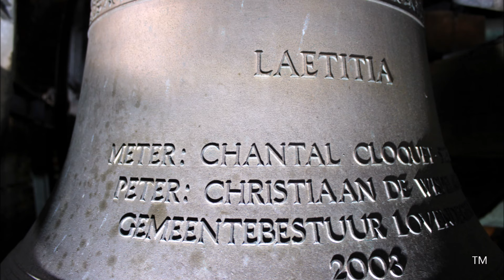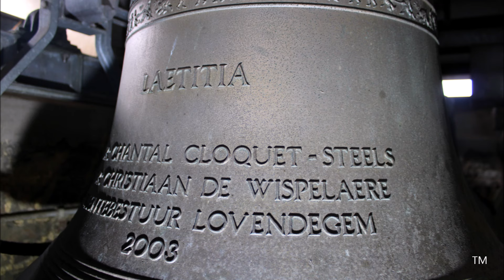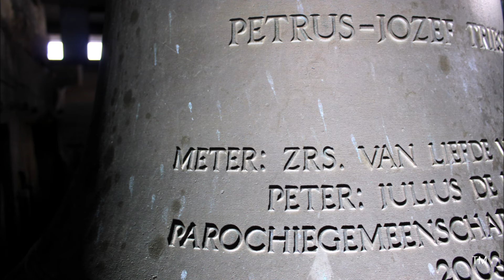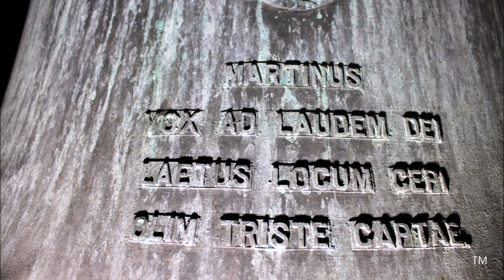Lovendegem, Sint-Martinuskerk, klokken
Lovendegem (België, Oost-Vlaanderen)

Een voorstelling van de drie luidklokken van de Sint-Martinuskerk te Lovendegem, een deelgemeente van Lievegem.
Tonen: f1, as1, bes1 (Te Deum-motief).

00:00 Foto's van de kerk
00:28 Klokken 2 & 3
02:35 Foto's klok 3 / 03:31 luiden klok 3
05:10 Foto's klok 2 / 05:56 luiden klok 2
07:47 Foto's klok 1 / 08:38 luiden klok 1
10:47 Foto's van het uitzicht uit de toren
11:27 Luiden van de drie klokken (volgelui)

2) Petrus-Jozef Triest, as1 (la-b)
Gewicht: ca. 570 kg
Gegoten in 2003 door Eijsbouts te Asten (NL).

3) Laetitia, bes1 (si-b)
Gewicht: ca. 400 kg

Tijdens de godsdienstoorlogen ging de toen aanwezige klok verloren. Pas in 1714, na de herstelling van de kerktoren, kwam er een opnieuw een klok. Ze werd geschonken door baron Gillis Dons de Lovendeghem en was gegoten in 1483. Waar deze klok vandaan kwam, is niet bekend. Het moet een klein exemplaar geweest zijn, want er waren klachten dat de klok niet ver genoeg te horen was. In 1723 gebruikte Jan Pauwels uit Gent het brons van het klokje uit 1483 om een nieuwe, grotere (tiende)klok van 350 kg te gieten. In 1751 brak het klepeloog wat pas in 1756 hersteld werd. In 1789 werd de klok hergoten. Tijdens de Franse Revolutie, in 1797, werd de klok vernield. In 1804 kocht Lovendegem een klok die afkomstig was uit de vroegere beiaard van de Sint-Baafskathedraal. Ze woog 2300 pond en was gegoten door Jan Pauwels in 1725. In 1873 was de klok gebarsten en kwam er een nieuwe klok van 960 kg,  gegoten door Severinus Van Aerschodt te Leuven. Op 9 december 1943 werd deze klok opgeëist. Op 20 september 1949 werd ze vervangen door de huidige grote klok van Michiels. In 2001 werd tijdens de grote restauratie van de kerk besloten om twee bijkomende klokken te laten gieten.

De Sint-Martinuskerk wordt voor het eerst vermeld in 1140. Na vernielingen door de beeldenstormers volgde de heropbouw. In 1788 werd het schip van de kerk verlengd. Vandaag is de kerk een grotendeels neogotisch gebouw na de restauratie van 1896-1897 o.l.v. architect Jules Goethals.

Met dank aan Mevr. L. Dobbelaere voor de toestemming om de klokken op te nemen en aan Dhr. K. Van de Veire voor het onthaal.
Ook dank aan Joeri De Vreese voor de hulp bij het opnemen.